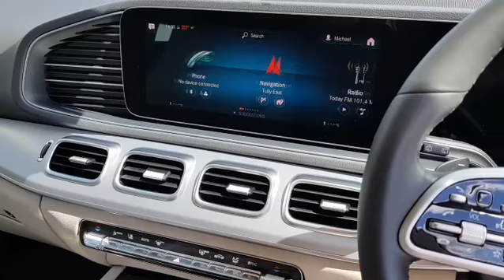All New GLE at Fitzpatrick's Mercedes-Benz Kildare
All New GLE 300d
7 Seater
Distinct Design & Tech Features
Enjoy infotainment content on two 31.2 cm (12.3-inch) HD displays
Ambient Lighting
Up to 22" Wheels